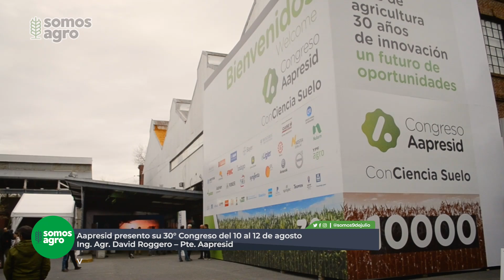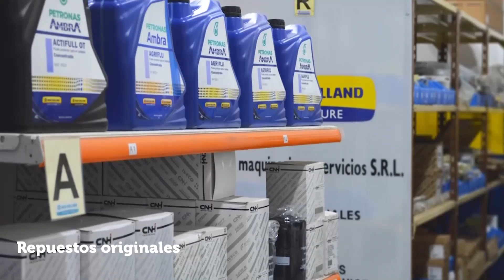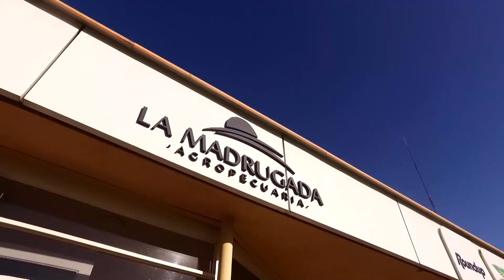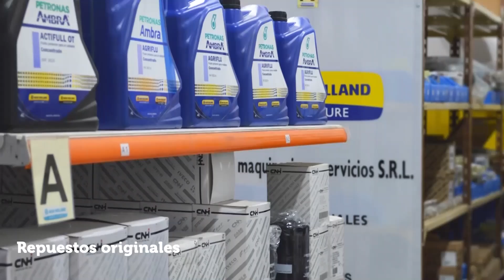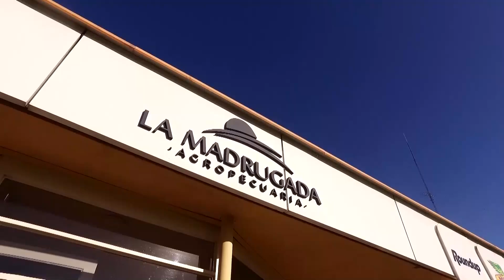SA 7/4/22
Programa Completo.